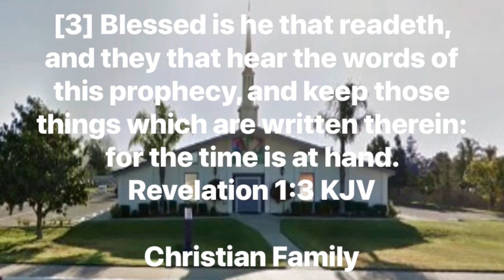Sunday Night Study:John 7: 1-9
Tonight we’re studying John 7: 1-9

 STUDY NOTES :

JOHN CHAPTER SEVEN:
Verses 1-9……….. Jesus goes to Galilee.

Verse 1…… The Jews seek to kill Jesus.
John 5:10-16…… John 15:18-21….. John 16:1-3

Verse 2…… The Jews’ feast of tabernacles was at hand.
Leviticus 23:33-36……
“During the Feast of Tabernacles, or Sukkot, the Jewish people were to gather together in Jerusalem not only to remember God's provision in the Wilderness but also to look forward to that promised Messianic age when all nations will flow to this city to worship the Lord.
A Feast for all People
The feast of Tabernacles is unique in that the Gentile nations were invited to come up to Jerusalem along with the Jewish people to worship the Lord at this "appointed time". The Lord told Moses to gather all men, women and children, along with the foreigners in their land, so they can learn to fear the Lord (Deut. 31:12).
When Solomon later dedicated the Temple at Sukkot, he asked the Lord to hear the prayers of any foreigners that would come there to pray (2 Chronicles 6:32-33). It may surprise some, but Jesus kept the Feast of Tabernacles as well. On the last "great day of the feast", he stood in the Temple and cried out: "If anyone thirsts, let him come to Me and drink. He who believes in Me, as the Scripture has said, out of his heart will flow rivers of living water.” (John 7:37-38)
Verse 3….. Jesus’ family members asked him to go into Judea, to the feast.
Matthew 12:46-50….. Acts 1:12-14
Verses 4-5… Neither did Jesus’ family believe in him.
Mark 6:1-6…..
Verse 6…… Jesus tells his family that His time has not yet come.
John 2:1-4…… Ecclesiastes 3:1
Verse 7….. Jesus testifies that the world’s works are evil.
1st John 4:4-6….. 1st John 2:15-17
Verse 8….. Jesus tells his brothers to go up to the feast, but states He will not go up yet because His time is not fully come.
John 8:12-20
Verse 9….. Jesus stays in Galilee.
(See verse 1….. John 12:49-50…